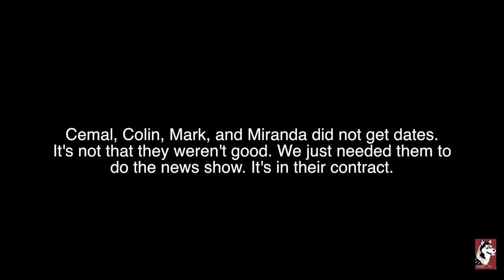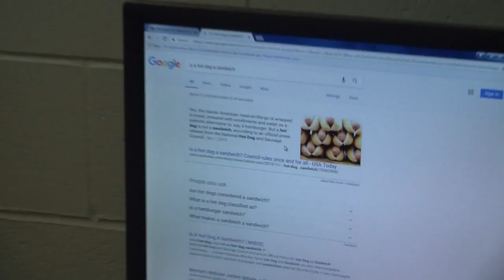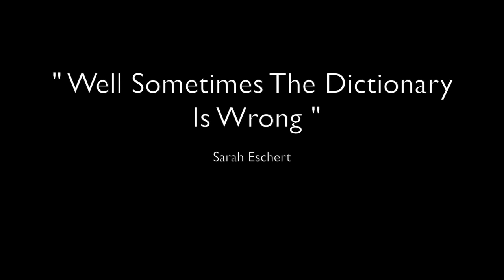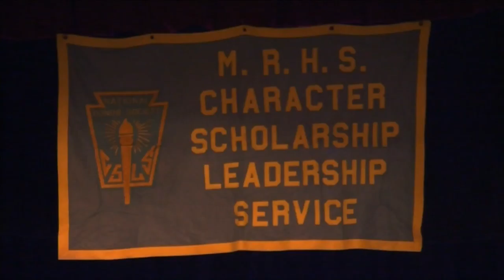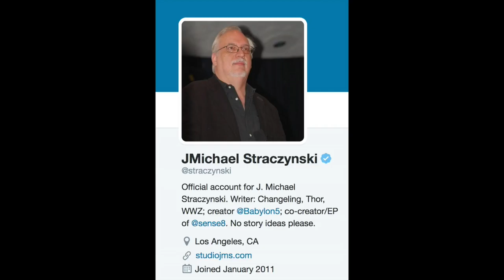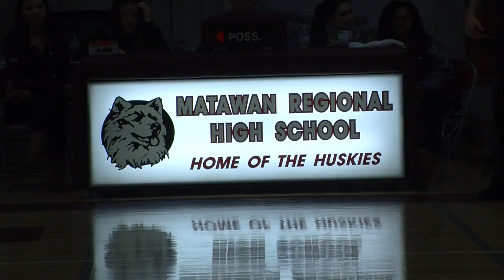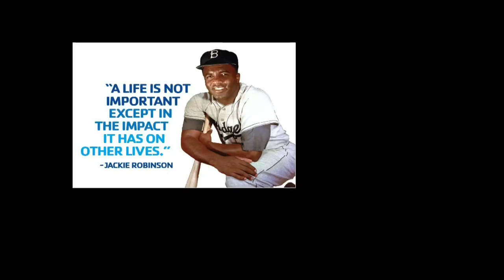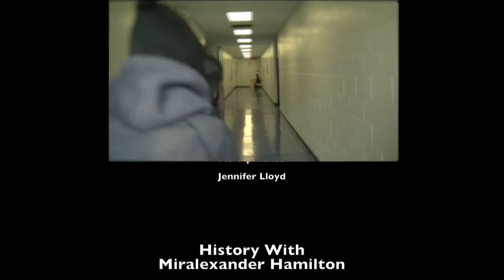Husky TV - Show #3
Husky TV is a news and entertainment show produced by MRHS TV Production students.  New editions will be produced throughout the school year.